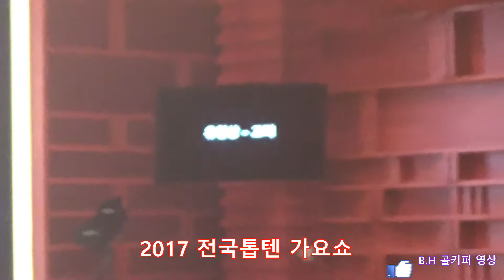유현상 -고삐.촬영편집:KIM.B.S 골키퍼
2017 전국톱텐 가요쇼[울산편]울산중구 문화의전당 함월홀